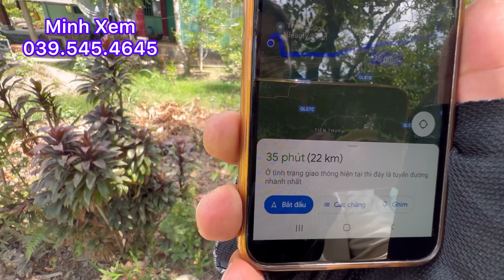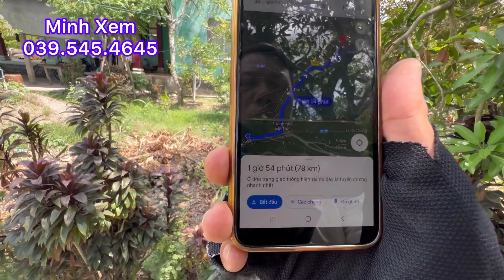Bán 500 M2 Đất Vườn Giá 470 Triệu Thuận Tiện Xây Nhà Xã Phú Phong - Châu Thành - Tiền Giang